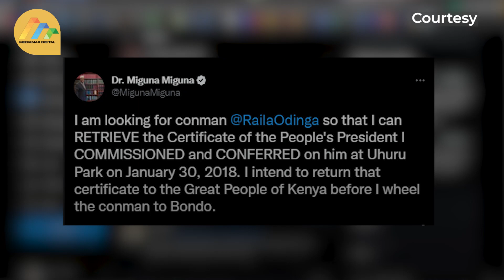Miguna now wants Raila to return ‘people’s president’ certificate